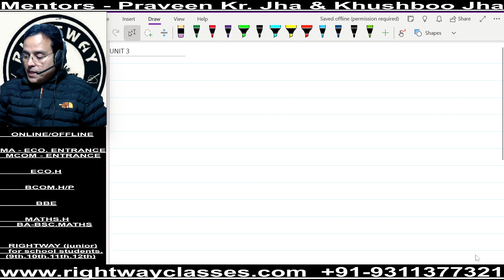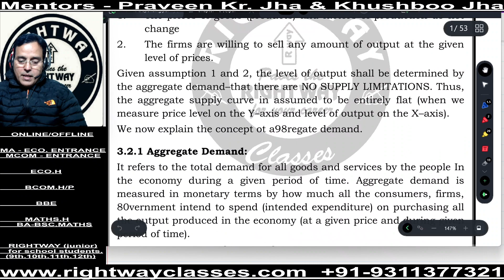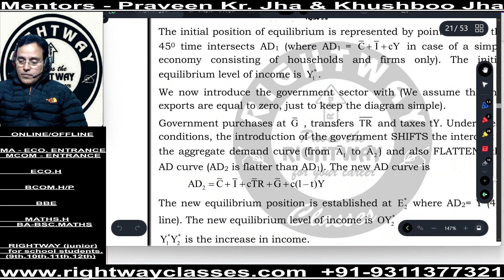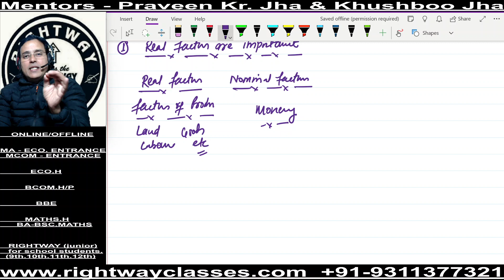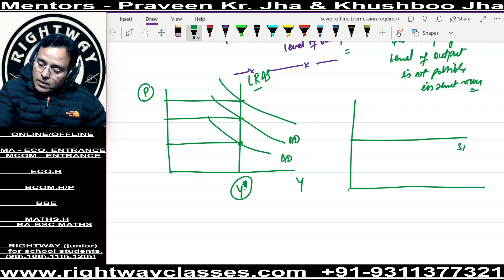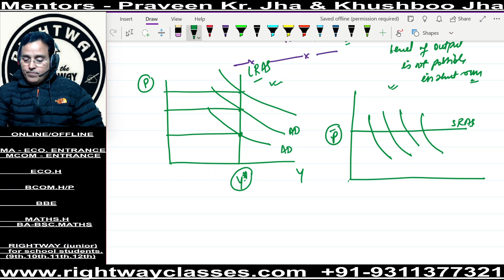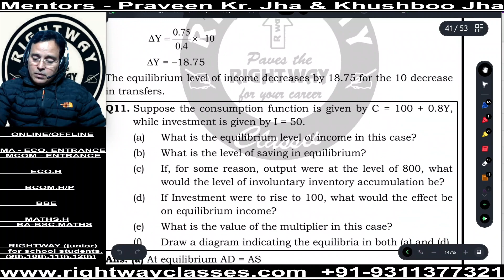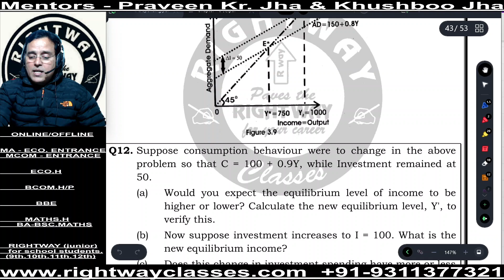ECO H MACRO SEM 2 CLASS 1. 23-24.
🩸Just write "MACRO SEM2" to get FREE PDF and any other subject-related assistance on 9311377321
This is the 1st lecture on Introduction to Macroeconomics, which is part of the Undergraduate Economics Hons Semester 2 Introductory Macroeconomics Course syllabus.
Students of eco-h, eco(major/minor), GE- -macro of DU & other universities can take benefit of these lectures.
you can also get a full course on this link
macro sem 2

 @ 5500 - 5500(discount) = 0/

👉 TOTALLY  FREE. 👈

MME2 /STATS2/GE- LINEAR ALGEBRA is also available
Offer valid for a limited no of students.

🔴 Share in your college group for your friends🔴

for the pdf of the entire course WhatsApp " MACRO PDF" on 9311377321
Demo classes

 Ge - linear algebra

COURSE  link.